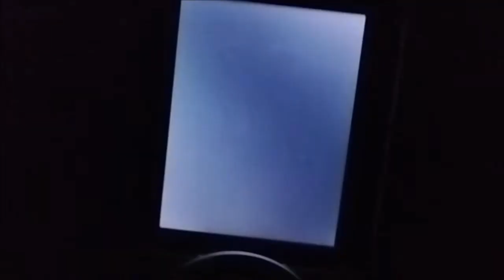バーチャルマスターズスピリッツBLACKverプレイ動画Part7 短編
バーチャルマスターズスピリッツBLACKverプレイ動画Part7及び短編になります。